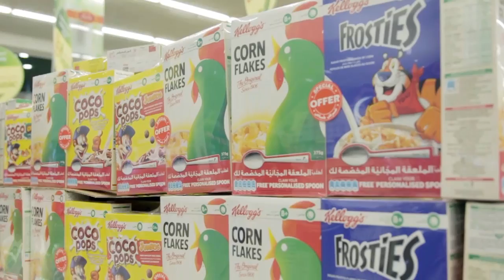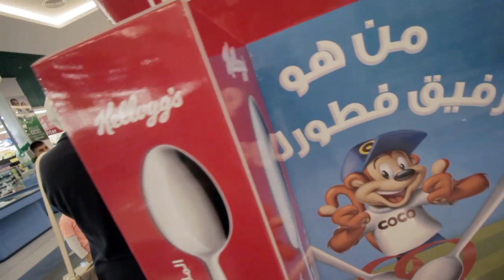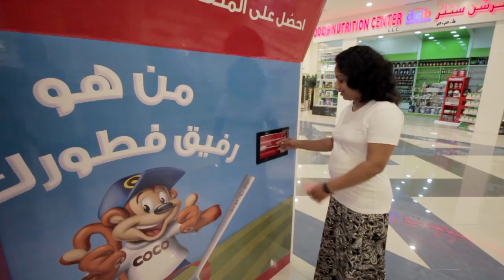Kellogg's Spoon Lulu Barsha